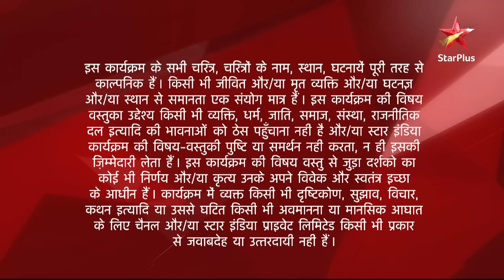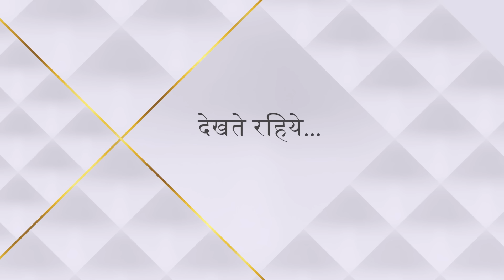Diya Aur Baati Hum | दीया और बाती हम | Sandhya ne Emily ko kya sikhaaya?